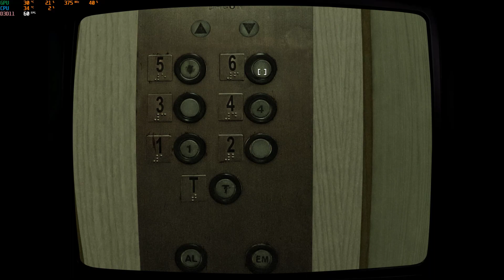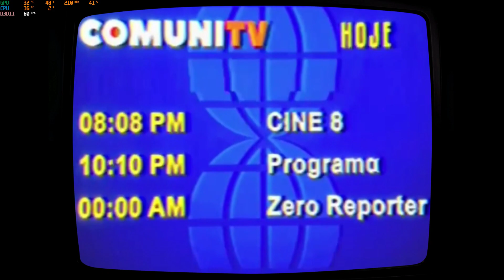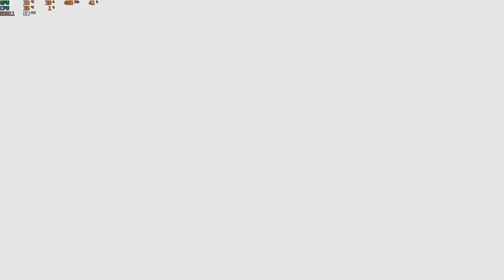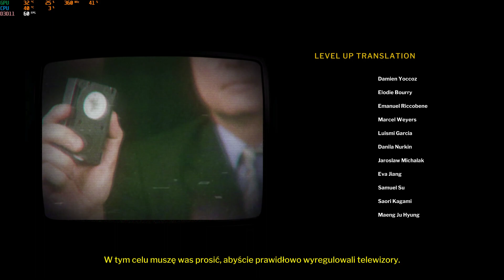TELEFORUM | Cała gra | #1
Siemka!

W dzisiejszym odcinku widzimy się w grze "TELEFORUM " i przechodzimy niedługi, lecz wyjątkowy horror